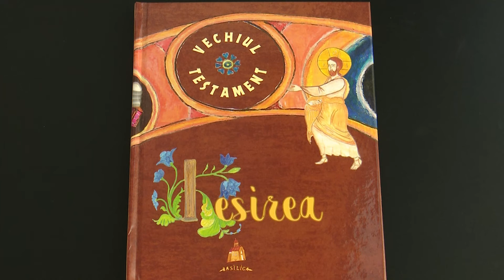Cartea „Vechiul Testament: Ieșirea”, pe înțelesul copiilor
La Editura Basilica a Patriarhiei Române a apărut o nouă lucrare în Colecția „Ascultă cuvântul Meu”. Volumul „Vechiul Testament: Ieșirea” prezintă pe înțelesul copiilor istorisirile din cea de a doua carte a Sfintei Scripturi. Explicațiile prezentate urmăresc firul narativ autentic al Bibliei, prezentând evenimentele din timpul ieșirii poporului iudeu din robia egipteană, precum nașterea lui Moise, pedeapsa adusă egiptenilor, despărțirea Mării Roșii și perioada petrecută în pustie. Adaptarea textului pentru copii și ilustrațiile au fost realizate de Ani-Eliza Busuioc. Autoarea notează în „Cuvântul Înainte” adresat cititorilor că: „În paginile acestei cărți, veți afla despre constituirea urmașilor lui Avraam, Isaac și Iacov într-un popor numeros”.